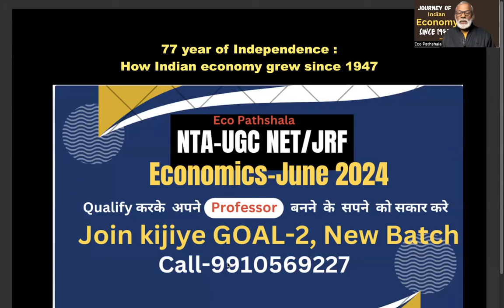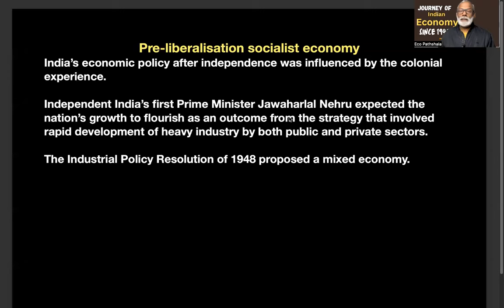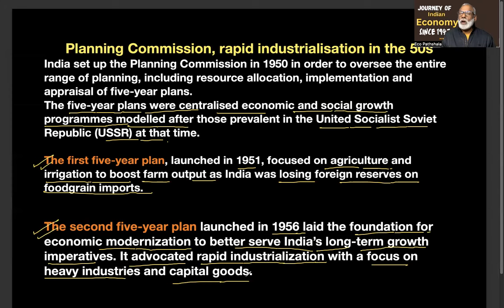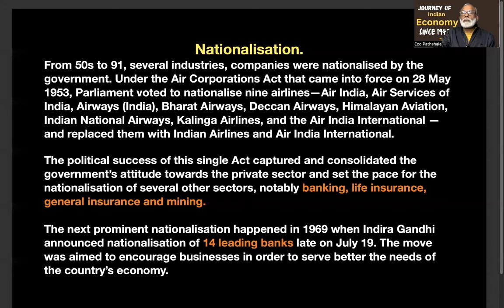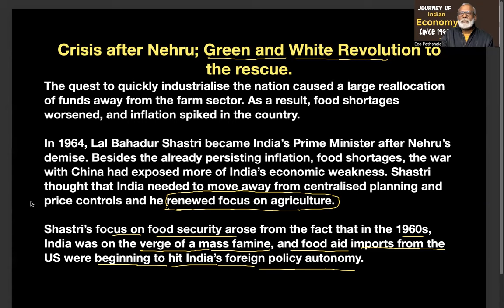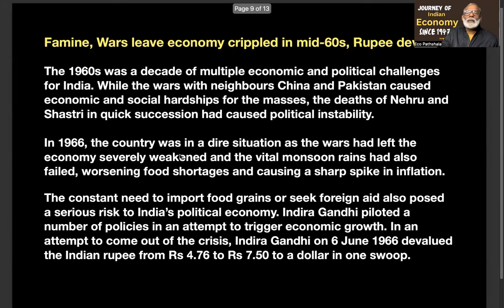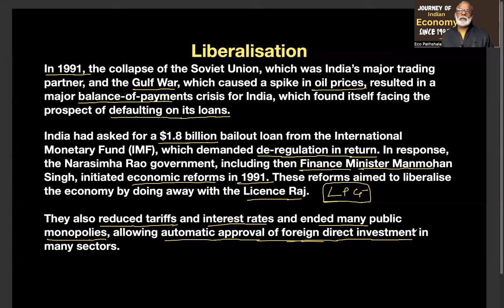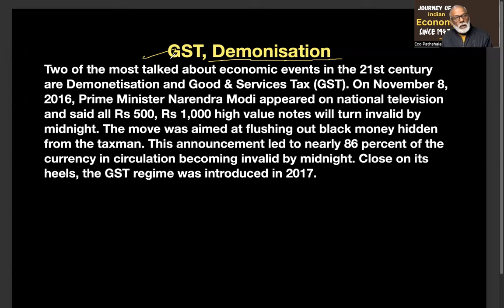UGC NET/JRF Economics-2024 | Journey of Indian Economy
NTA_UGC_NET/JRFEconomics
Economy_GS_UPSC-CSE_PCS